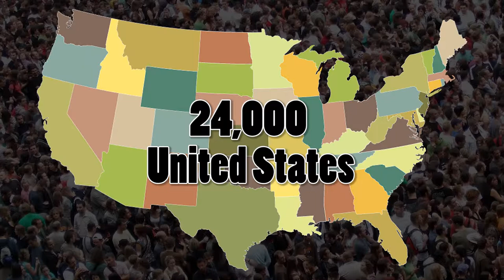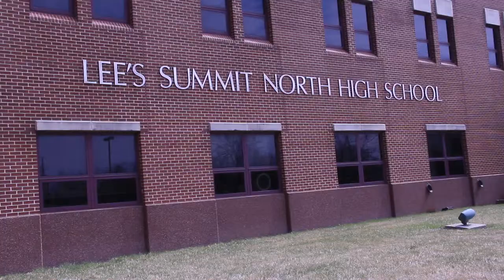Foreign Exchange Program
The Foreign Exchange package from Lee's Summit North's 2015 monthly broadcast.